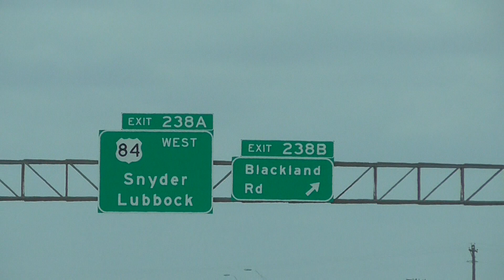Steel pipes Sweetwater Texas storm chase 14May15 128p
steel pipes for sale, Always change quality to 1080p or original quality as Youtube default to a lower resolution so video doesnt look as good as it should ! ( click the icon like a cog to bottom right of each video each time you watch 1 of my videos ) ,If you like my video please click like & then copy & paste the link to your family and friends in an email or to twitter or facebook etc to promote my work etc and bookmark my account which is & subscribe to me, thanks for watching ! TV production companys yes my videos are for sale at sensible prices the originals are better quality as youtube convert & compress the original for their website.you need to copy the url of the video you want to use & give it to me when you contact me so i know which video you want to use,my work has been on English & American tv etc .